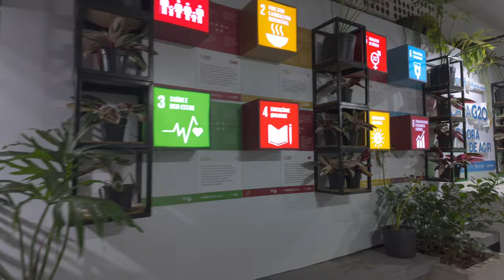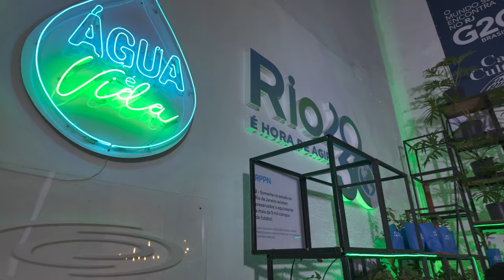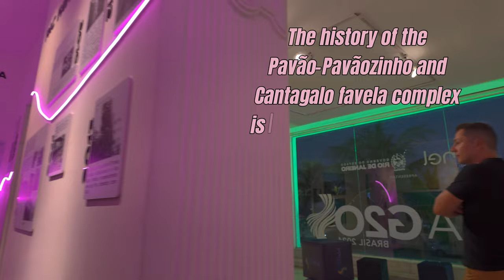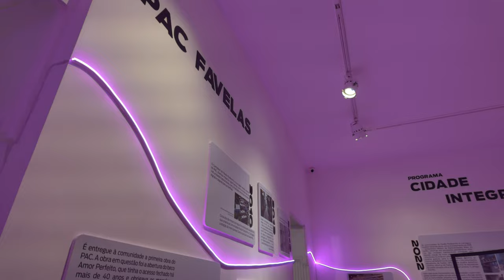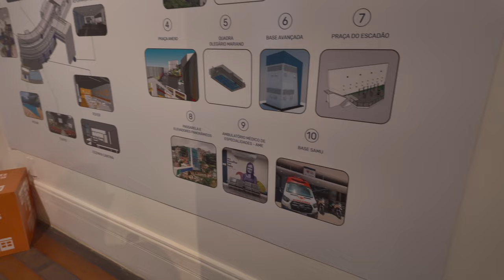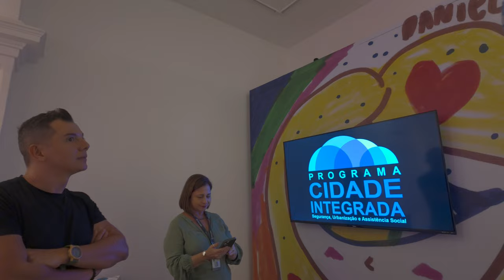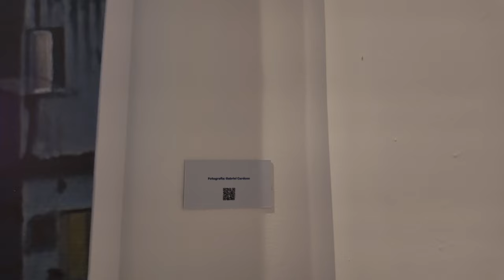Gurlz in Ipanema Tour a Gay District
Rio Series Ep7-- We did a quick tour of the little gay district in Ipanema and the gay beach and a great rooftop late lunch at Belmonte. We also had a chance to take a peek at the Cidade Integrada, Integrated City Exhibition at Casa G20.